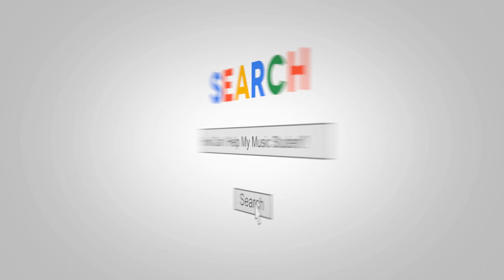Field Show ~ East Marching Band at Florence Memorial HS September 8, 2023 | CH East Music Official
Field Show ~ Masks
2023 Cherry Hill East Marching Band & Color Guard
Florence Memorial High School September 8, 2023
Official Cherry Hill East Music, Marching Band & Color Guard Channel

Let's Go East!!

Cherry Hill East Music
Cherry Hill East Music Boosters